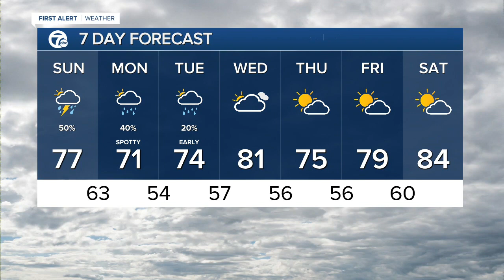WXYZ 7 Action News Detroit Latest Headlines | September 11, 9am